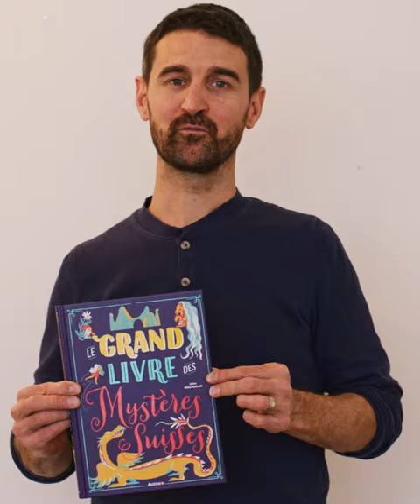Le Grand Livre des mystères suisses - Julien Milési-Golinelli - Auzou Suisse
Pourquoi la Quille du diable s'appelle-t-elle ainsi ?
Y a-t-il des pyramides en Suisse ?
Qui est la dame blanche du château de Rouelbeau ?
Quel secret cache le tilleul de Linn ?
Qui a vaincu le dragon du mont Pilate ?

Plus de 70 histoires mystérieuses, légendes fascinantes et énigmes non élucidées ... les enfants seront sûrement fascinés, émerveillés et frissonnés par ces découvertes documentées par Julien Milésie-Golinelli, talentueux conteur !

Le grand livre des mystères suisses
Julien Milési-Golinelli, Auzou Suisse